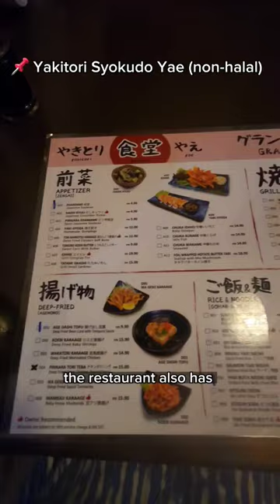Belated Birthday Lunch ft Baboons 🐵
The best part of the choco hazelnut cake were the choco chunks between each layer 🎂